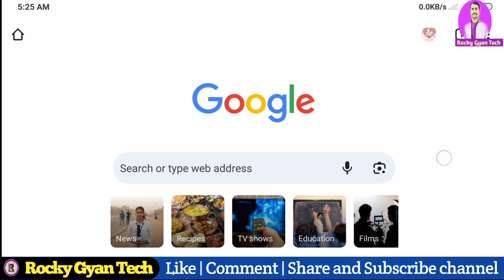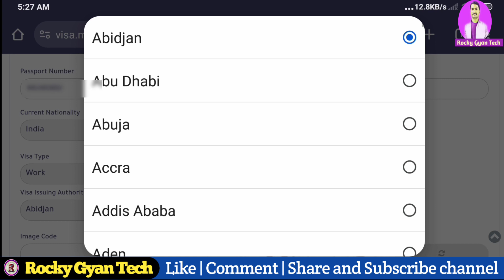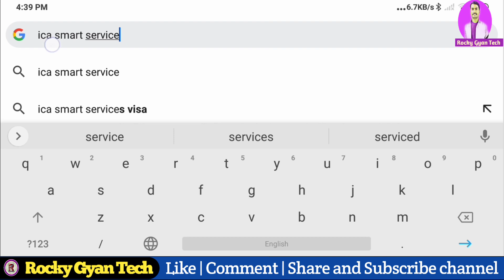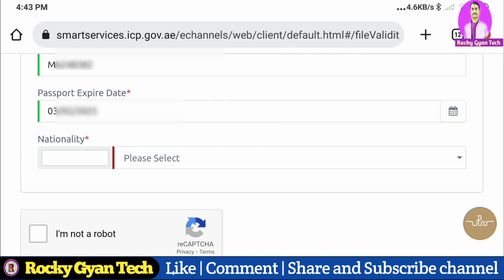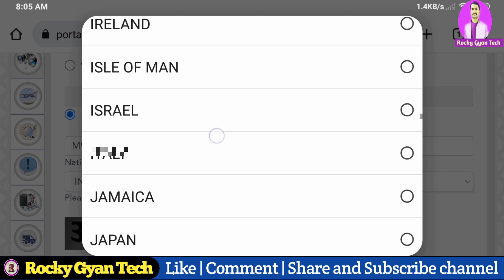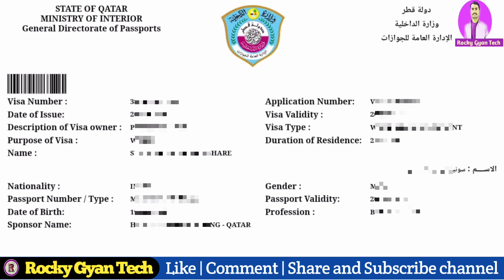Passport number se visa kaise check kare | how to check visa by passport number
Hell Doston,
‌About this video:- in this video explained passport number se visa kaise check kare,
how to check visa by passport number online, how to download visa by passport number just in 1 minute.